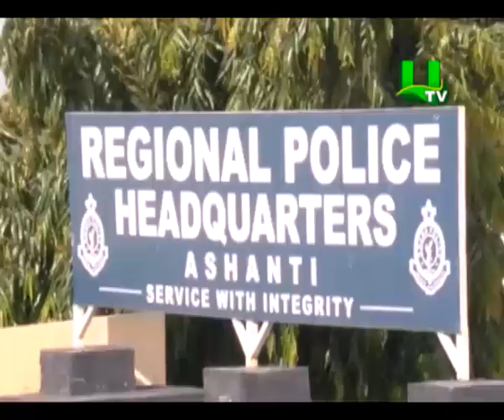41-Year-Old 'Contract Killer' In Police Grips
41-Year-Old 'Contract Killer' In Police Grips